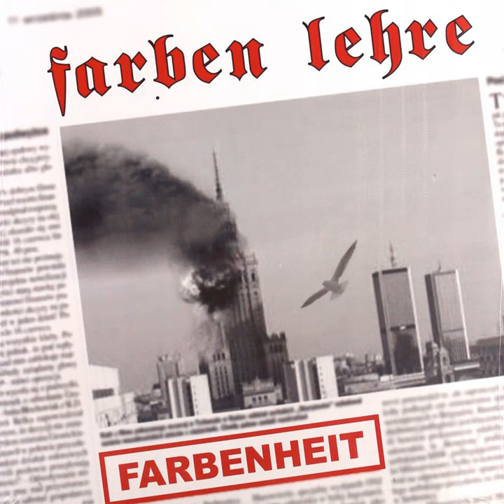Terrorystan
Terrorystan · Farben Lehre

Farbenheit